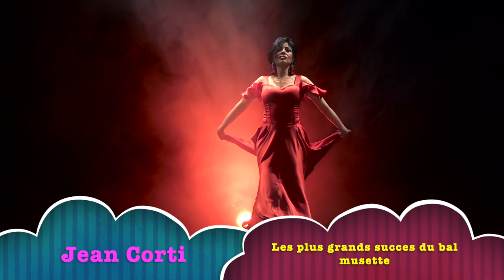Sangre De Toro. Jean Corti. Paso. Les plus grands succès du bal musette. Les Meilleurs Morceaux.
Sangre De Toro. Jean Corti. Paso. Les plus grands succès du bal musette. Les Meilleurs Morceaux. (Paso Doble).

Retrouvez aussi notre autrechaîne Popuzik, années 80 - 90, pop rock, variétés françaises...

Lien: Album.